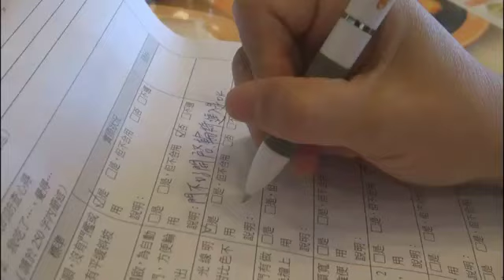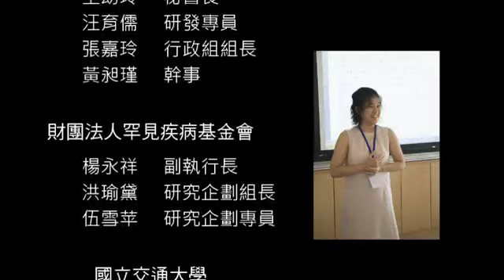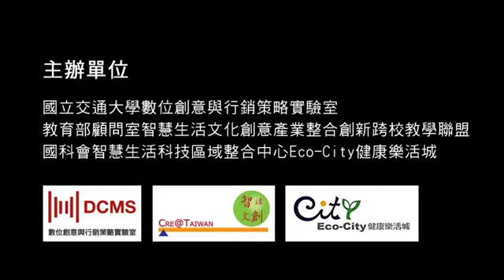愛的米其林：行動開始！（2012.09）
愛的米其林。無障礙餐廳。台北
Love Michelin, Taipei, Taiwan

一項「處於障礙情境公民」的創新社會企業行動計畫，
服務「處於障礙情境公民」的創新智慧生活行動服務。

請大家發揮熱心、愛心與信心，拜託熱心更有愛心的您，參加這個活動，分享網路連結，幫我們邀請更多的朋友，全力做伙來相挺！

「愛的米其林。台北」（Love Michelin Taipei Taiwan）是由一群熱血身障特派員親身體驗蒐集整理的台北無障礙餐廳指南。

我們想打造台北成為一個「更友善的城市」，想要服務每一位「處於障礙情境的公民」，更是身障朋友把缺陷化為優點，從「被服務者」變身為「去除障礙的社會行動者」的一項創新夢想！

快來吧朋友們，讓我們一起行動！無障礙，加油！

台北，加油！台灣，加油！

2012年的夏天，我們啟動「愛的米其林」（Love Michelin）！

這個行動不是神秘客品嚐美食後為餐廳打分數，而是招募身心障礙的朋友，一起學習專業科技工具，研討無障礙的環境與服務情境，取得「特派員」證書，然後親自前往餐廳用餐，使用各種設施，並體驗各種服務。

正因為這群「特派員」有著多年來很不方便的經驗，因此「愛的米其林」計畫裡沒有對餐廳的批評，而是他們對臺灣推動餐廳無障礙環境和服務情境最殷切的期許，更是提供給餐飲業者改善服務品質最寶貴的建議。

「愛的米其林」今年預計在大台北地區完成50家餐廳，同時開發出智慧行動APP。我們不是服務「身障的朋友」而是「處於障礙情境的公民」，因為每個人都可能受傷、負重、年老、懷孕和育兒而需要無障礙服務。

最難能可貴的，「愛的米其林」是身障朋友們把缺陷化為優點，從「被服務者」變身為「去除障礙的社會行動者」。不僅善盡公民義務，更創造出有尊嚴的新職業（特派員），大家攜手來為台灣社會永續發展貢獻心力。

完成台北，愛的台灣、提昇中華，前進五大洲，開創世界級的「愛的米其林」服務，需要您的肯定、支持，更加入我們創新與愛心的行動。讓我們一起，加油！

林崇偉、黃孟淳、黃梓蓁、顏學廷
陳怡心、林進燈、曾仁杰、黃鋕銘
王幼玲、張嘉玲、汪育儒、黃昶瑾
高弘正、楊永祥、洪瑜黛、伍雪苹

團隊心聲
各位朋友，大家好！

「愛的米其林」是一群熱情的社福好夥伴與熱血的交大師生們，共同發起，想讓台北、台灣，還有世界上所有城市，都能變得更友善、更人性、更幸福的一項行動計畫。

我們花了很大的心力，招募與訓練「處於障礙情境的朋友」，大家一起研究無障礙餐廳的環境和使用者情境，該如何應用資通訊科技？該如何與餐廳業者溝通？該如何設計智慧行動服務？

說實在的，這真的是一段很豐富的探索、很紮實的研究，卻其實是非常非常萬分痛苦的過程。不過，每當我們做得累了，倦了，沮喪了，爭吵了，不耐煩了，想放棄了，我們大家就會不斷地反覆地重複地去看「愛的米其林的夢想影片」（

身障特派員夥伴們的每一句話語，每一個表情，他們回憶起自己在成長和生活中所曾遭遇到的種種不方便的辛酸，都像是在耳邊不斷重複出現的呼喚（calling）。雖然微小如呢喃，卻聲大似雷鳴，安慰著，鼓勵著，催促著，我們要向他們學習「永遠樂觀的態度」和「永不放棄的精神」！

這個夢想的工程就好比建造另一座的台北101大樓，現在正要開始，一切有待努力。請大家下載APP使用，更多多給我們您寶貴的建議。

愛的路上，我們需要您，不能沒有您，感恩！

愛的米其林團隊
交通大學林崇偉
敬上
101.10.1

PS：台北是個開始，呼叫，友善的城市們，我們一起來！

國立交通大學數位創意與行銷策略實驗室
米其林小姐：黃孟淳、黃梓蓁
米其林先生：林崇偉、顏學廷